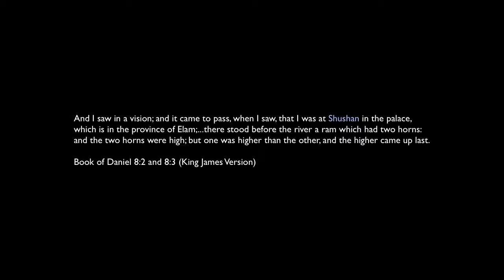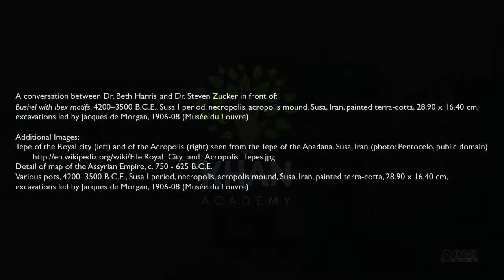مكيال الحبوب ذو زخارف حيوان الوَعْل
مكيال الحبوب ذو زخارف حيوان الوَعْل يعود للفترة بين عام أربعة آلاف ومائتين وعام ثلاثة آلاف وخمسمائة قبل الميلاد في إقليم شوشان.
وصف الفيديو:
مكيال الحبوب ذو زخارف حيوان الوعل يعود للفترة بين عام أربعة آلاف ومائتين وعام ثلاثة آلاف وخمسمائة قبل الميلاد تعودلحقبة شوشان، المدينة الجنائزية، جيل أَكْرُوبُولْس، إقليم شُوشَان، إيران. هي عبارة عن طين نضيج مطلي بأبعاد (ثمانية وعشرين سنتيمتر وتسعين مليمتر في ستة عشر سنتيمتر وأربعين مليمتر). تم العثور عليه خلال حفريات قادها "جَاكْ دِي مُورغَان" بين عام ألف وتسعمائة وستة وعام ألف وتسعمائة وثمانية، ويوجد الآن في متحف اللوفر.